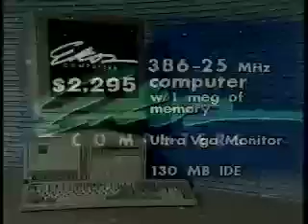Top of the line 386 computer!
TV commercial from 1991, showing off the latest and greatest desktop computer available. Check out those features!